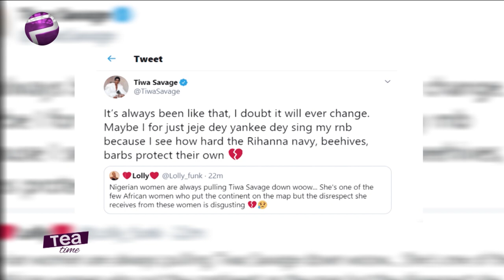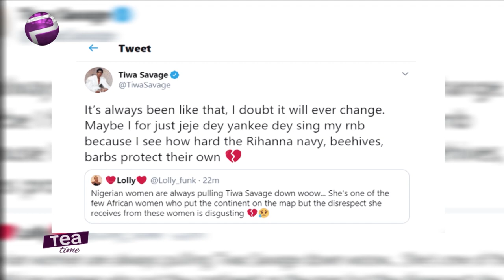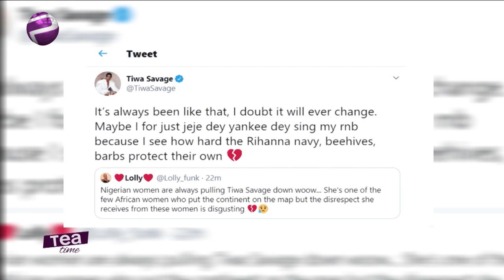Tiwa Savage Doesn't Feel The Need To Respond To Trolls Anymore | Ireti Bakare